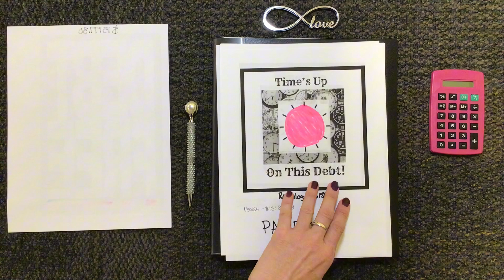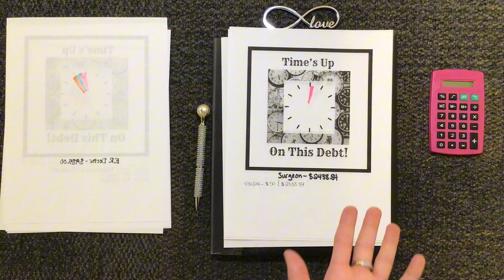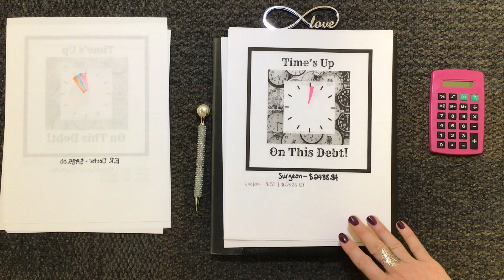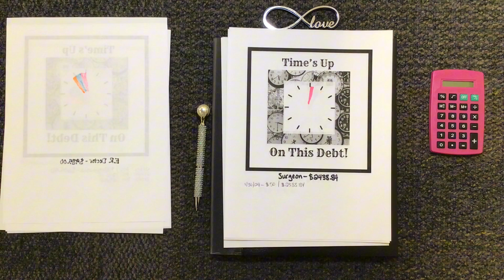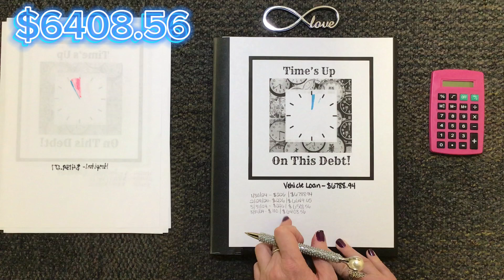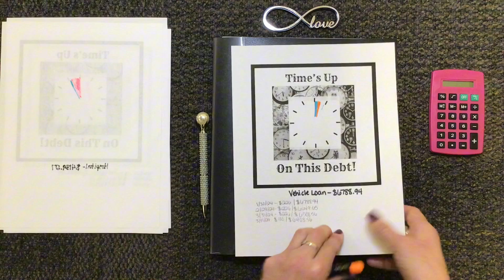March 2024 Debt Update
Join me as I show you the progress I made on my debt in March 2024.